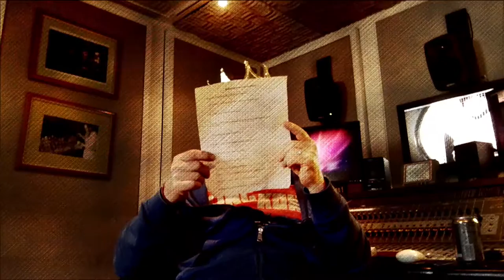Vincent Malone - auteur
Lauréat du Prix littéraire "T'as lu, ça t'a plu ?" organisé par le Centre du livre et de la lecture.